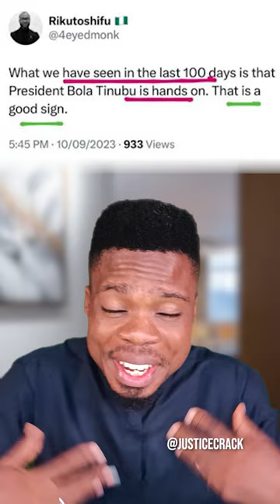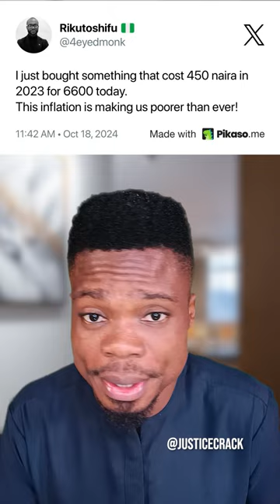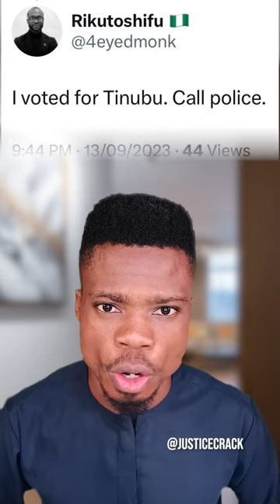Why I VOTED FOR Bola Ahmed Tinubu